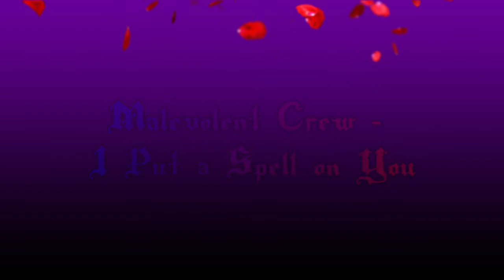Malevolent Crew - I Put a Spell on You [MMD]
I forgot to showcase this.  Here we have the main trio, Chinami, Isabella, and Vanessa all hexing the crowd thus controlling them.  The only exception is Raymond and Jordan, the former because he supports them, and the latter because he can't be controlled.  I hope you guys enjoy this video as much as I did.  If you like what you see, you know the drill.